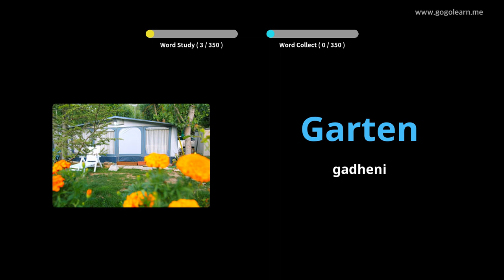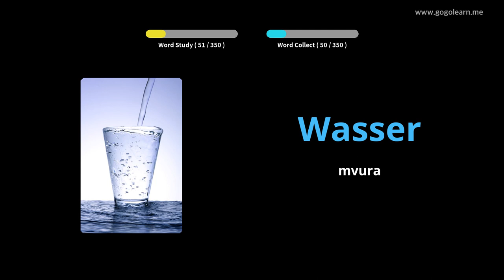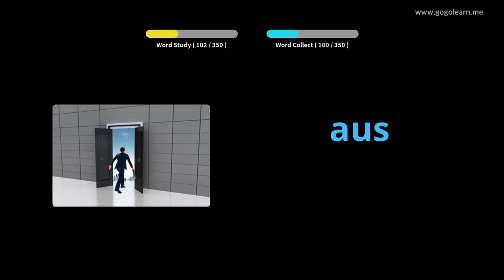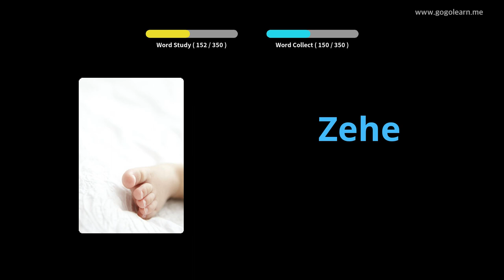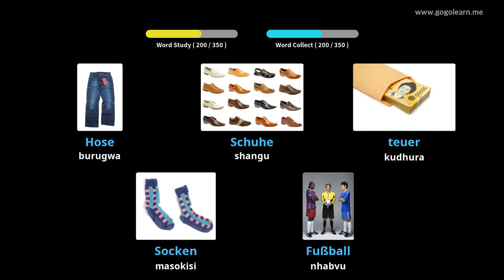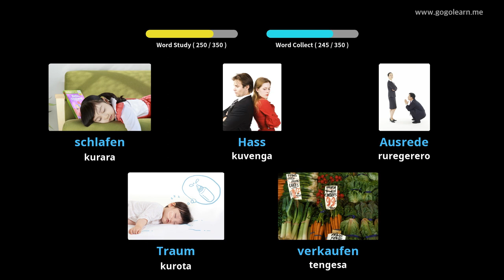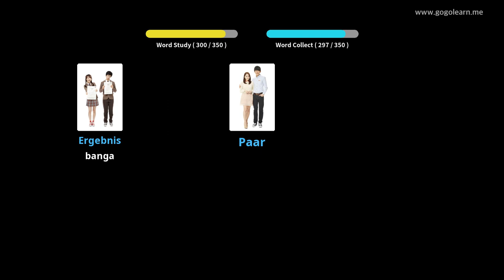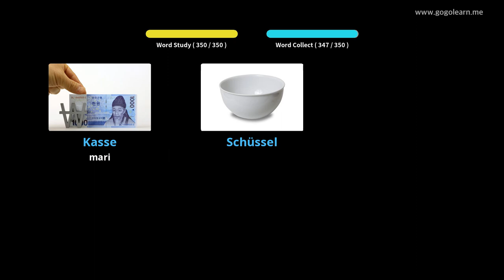ChiGerman Vocabulary Basic Vana |Golearn